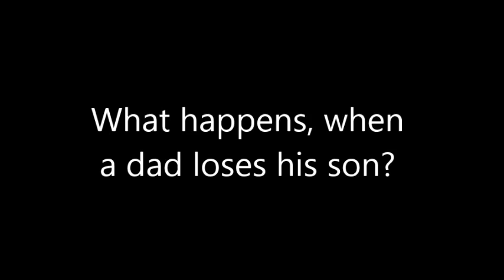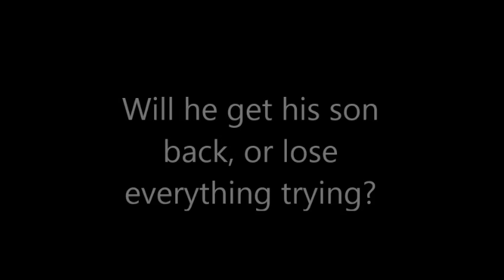finding nemo re-cut trailer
finding nemo trailer, re-cut to a thriller/horror